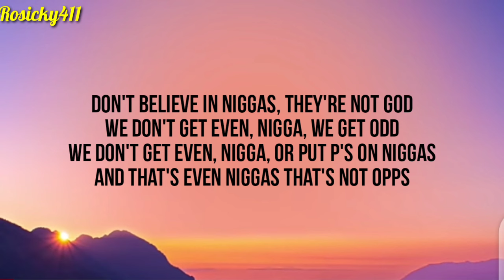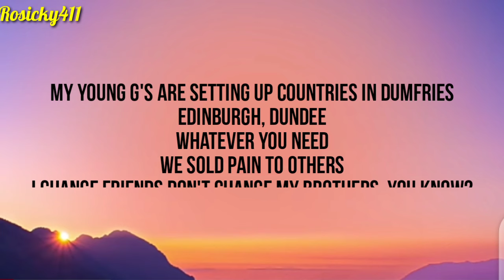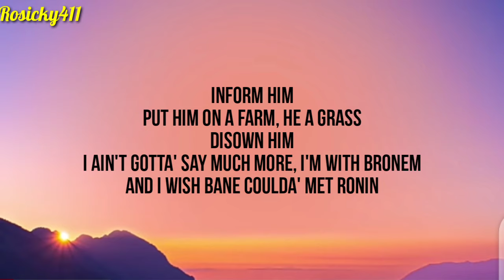Dave Adriano (lyrics)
AXL (AXL)

Look

I'm feelin' like Adriano in Pro 6

I got the Off-White logo on both kicks

Already gone by the time that I post pics

Trap money, rap money, it's a slow fix

I got needs that a day job won't fix

Threesome, I'm in the middle of both chicks

Wednesday, I'm givin' it to his old girl

GABOS, my nigga, man, it's a cold world

I cut man off

I don't believe in niggas, they're not God

We don't get even, nigga, we get odd

We don't get even, nigga, or put P's on niggas

And that's even niggas that's not opps

You're trapped in the trap, you really bust shots

New Bond Street, I Patek the watch

Conspiracy gonna' connect the dots

Cool, composure

She ain't gettin' a train, I gotta coach her

She givin' me brain, I gotta coach her

I'm givin' her somethin' that's for the culture

She's makin' it stretch just like yoga

I'm makin' it stretch just like yola

She sayin' it back, I'm like Yoda

Look

Anyway

I told RJ that I'm ten away, yeah

Narcotics that we give away

Trust me, there must be a better way

On a better day

Me and my rottweiler goin' on a drive today

Off-White cah' I'm feelin' the vibe today

In Tom Ford cah' I'm feelin alive today

Brown-skin girl give her the right of way

Eleven kettles and I still ain't got time to play

Madman Santan, I'm fly today

Kim Possible, send a spy today

My young G's are setting up countries in Dumfries

Edinburgh, Dundee

We sold pain to others

I change friends don't change my brothers, you know?

I can't fall out for a jawn

Indian ting, bread comes with the naan

Vietnam, M got the star in his arm

Atlantis, way that its calm in a palm

Just warn him, that I'm just warming, I'm warm

Inform him

Put him on a farm, he a grass

Disown him

I ain't gotta' say much more, I'm with bronem

And I wish Bane coulda' met Ronin

Jakes wanna pull like Logan

Submariner, green face, Bruce Banner

Who's badder

Watch this, I'm doin' a Hulk Hogan

A Stockport Messi, I'm doin' a Phil Foden, yeah

100 M's I'm doin' a Jack Grealish

Athletic hoe, she's doing a João Félix

I ain't got—

AXL (AXL)